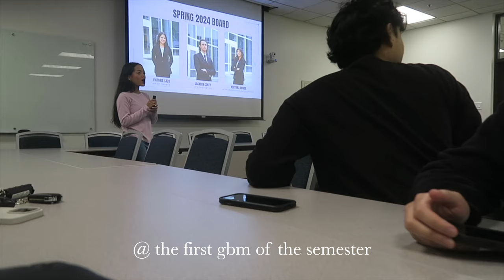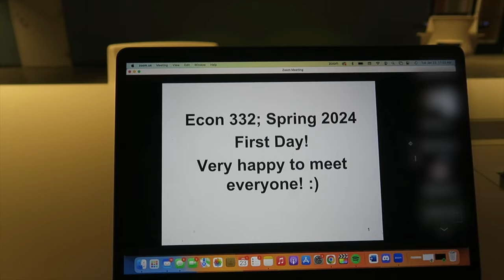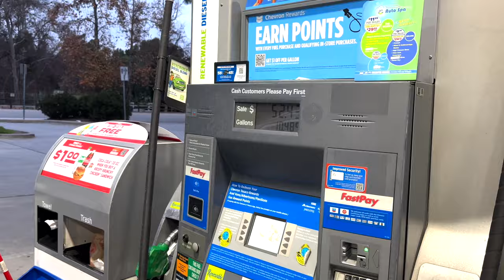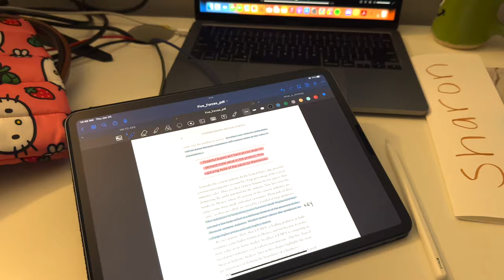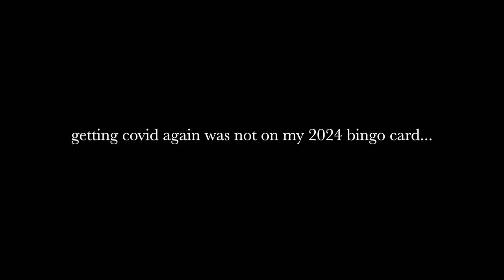my last semester of college *week in my life vlog*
welcome to my last first week of school EVER unless i go to grad school but probably not LOL

LAST VIDEO- week in my life vlog ~ spending time with family, 2024 journal set up, murakami exhibit, girls night

♡ others ♡
✰ uber code- sharont2423ue
✰ postmates- QSEWR